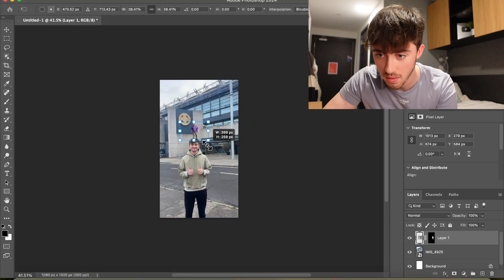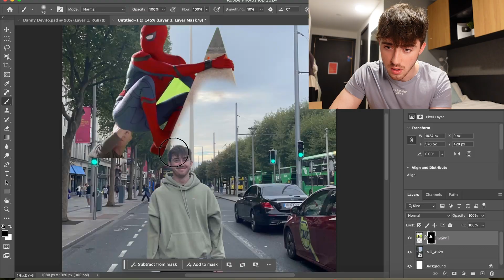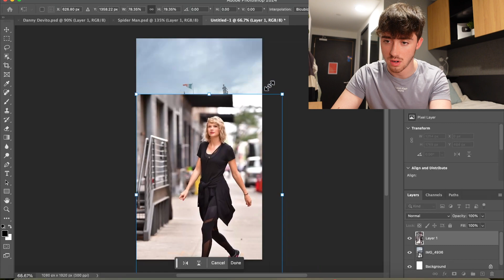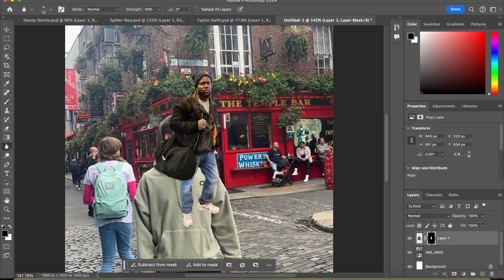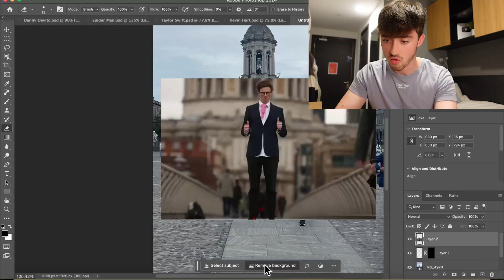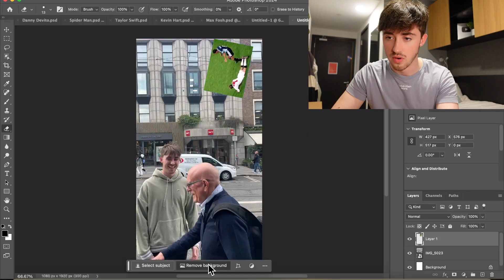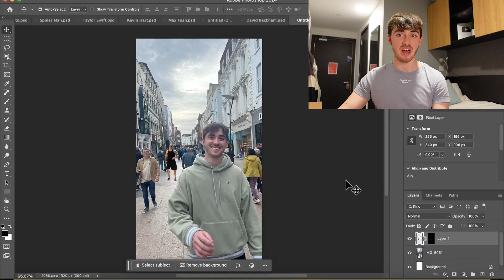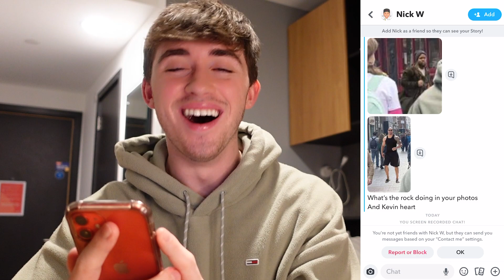I Hid Celebrities Into My Snapchat Story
These photoshops took me so long to do, and they're still awful.